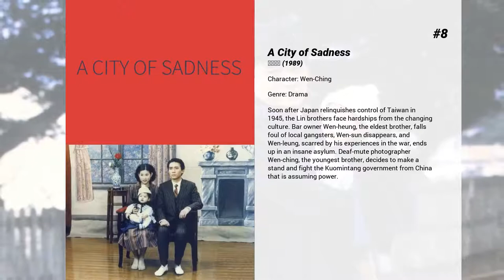Best Tony Leung Chiu-Wai movies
Welcome to... Best Tony Leung Chiu-Wai movies! In our channel you will find hundreds of TOPS and rankings of the best films of all genres, actors and nationalities.

Best Tony Leung Chiu-Wai movies presents...

15. Ashes of Time
Ouyang Feng is a heartbroken and cynical man who spends his days in the desert, connecting expert swordsmen with those seeking revenge and willing to pay for it. Throughout five seasons in exile, Ouyang spins tales of his clients' unrequited loves and unusual acts of bravery.

14. Red Cliff
In 208 A.D., in the final days of the Han Dynasty, shrewd Prime Minster Cao convinced the fickle Emperor Han the only way to unite all of China was to declare war on the kingdoms of Xu in the west and East Wu in the south. Thus began a military campaign of unprecedented scale. Left with no other hope for survival, the kingdoms of Xu and East Wu formed an unlikely alliance.

13. Flowers of Shanghai
Women struggle in a Shanghai brothel where everything only appears to be beautiful.

12. Cyclo
Follows a young cyclo (bicycle cab) driver on his poverty-driven descent into criminality in modern-day Ho Chi Minh City. The boy's struggles to scratch out a living for his two sisters and grandfather in the mean streets of the city lead to petty crime on behalf of a mysterious Madame from whom he rents his cyclo.

11. 2046
Women enter and exit a science fiction author's life, over the course of a few years, after the author loses the woman he considers his one true love.

10. Days of Being Wild
Yuddy, a Hong Kong playboy known for breaking girls' hearts, tries to find solace and the truth after discovering the woman who raised him isn't his mother.

9. Red Cliff Part II
The battle of Red Cliff continues and the alliance between Xu and East Wu is fracturing.  With Cao Cao's massive forces on their doorstep, will the kingdoms of Xu and East Wu survive?

8. A City of Sadness
Soon after Japan relinquishes control of Taiwan in 1945, the Lin brothers face hardships from the changing culture. Bar owner Wen-heung, the eldest brother, falls foul of local gangsters, Wen-sun disappears, and Wen-leung, scarred by his experiences in the war, ends up in an insane asylum. Deaf-mute photographer Wen-ching, the youngest brother, decides to make a stand and fight the Kuomintang government from China that is assuming power.

7. Hero
One man defeated three assassins who sought to murder the most powerful warlord in pre-unified China.

6. Hard Boiled
A cop who loses his partner in a shoot-out with gun smugglers goes on a mission to catch them. In order to get closer to the leaders of the ring he joins forces with an undercover cop who's working as a gangster hitman. They use all means of excessive force to find them.

5. Happy Together
A couple take a trip to Argentina in search of a new beginning, but instead find themselves drifting ever further apart.

4. Bullet in the Head
When three close friends escape from Hong Kong to war-time Saigon to start a criminal's life, they all go through a harrowing experience which totally shatters their lives and their friendship forever.

3. Infernal Affairs
Chan Wing Yan, a young police officer, has been sent undercover as a mole in the local mafia. Lau Kin Ming, a young mafia member, infiltrates the police force. Years later, their older counterparts, Chen Wing Yan and Inspector Lau Kin Ming, respectively, race against time to expose the mole within their midst.

2. Chungking Express
Two melancholic Hong Kong policemen fall in love: one with a mysterious underworld figure, the other with a beautiful and ethereal server at a late-night restaurant he frequents.

1. In the Mood for Love
Taking place in Hong Kong of 1962, a melancholy story about the love between a woman and a man who live in the same building and one day find out that their husband and wife had an affair with each other.